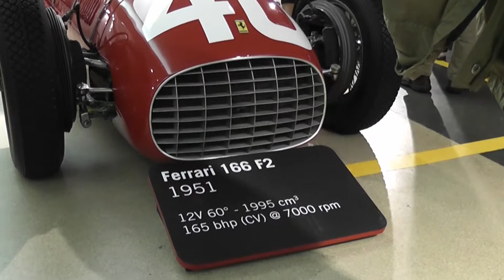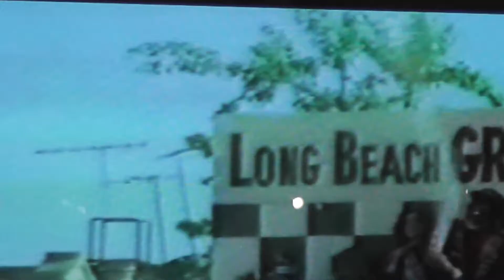Ferrari Museum in Maranello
F1 Rennwagen und Sportwagen